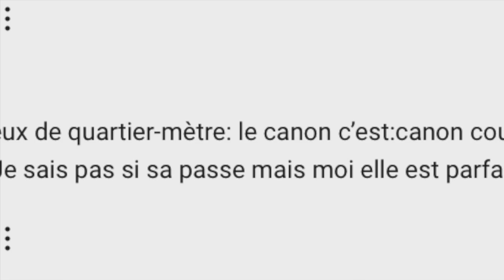Je TEST la WSP-9 d'un ABONNÉ sur REBIRTH ISLAND ! 😍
Merci à @662geek8 pour sa classe ! 😍